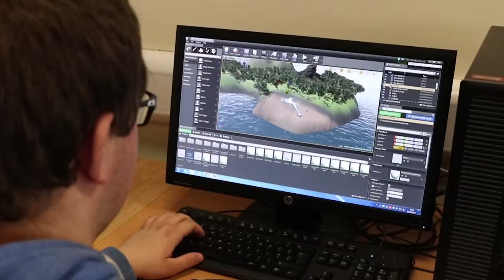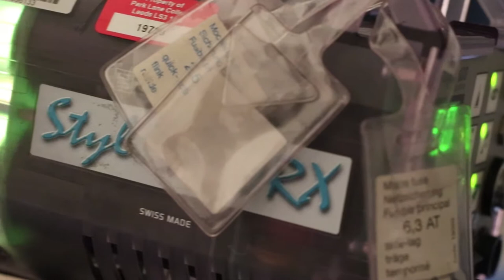VISUAL ARTS PROMOTIONAL! (2017)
Hello everyone, MT here with my Level 3 college promotion video, Visual Arts Promotion Video.

This video was the last piece of work to complete for the year at College on the Level 3 TV and Film course, everyone including me in the college group were tasked to create a short video to promote any product, course or location that will catch the people’s attention make them they want to buy, apply and/or go to look at the place. My group were set to make a promo film on the Visual Arts Department at Leeds City College that will be based at the new campus Quarry Hill opening in 2019. All of the different creative arts including painting, printing, 3D Modelling, Clay Potty, Games Design and Animation are all feature in this promotion so it should give people who are looking for arts course a taste of what they are expecting to do.

I was again being editor with Molly Meadmore being director, Olivia Battensby being cameraman (or camerawoman I should say) and James Mcgreavy worked on the graphics. On behalf of myself and my group, we want to thank you to the teachers in the Visual Arts Department for helping us capture the shots we needed. Feel free to enjoy this promo and have time to think over what your thoughts are at you’re going to be doing when you all one by one go to college.